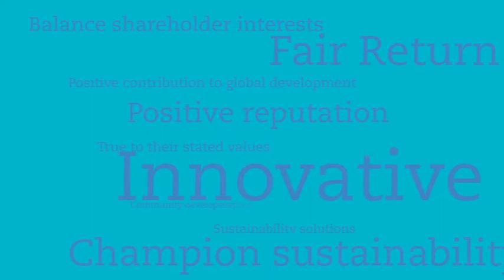Vale survey info graphic by Redsuit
Client: Vale
Campaign: IGC Survey
Animation: Cutting Edge
Year: 2012